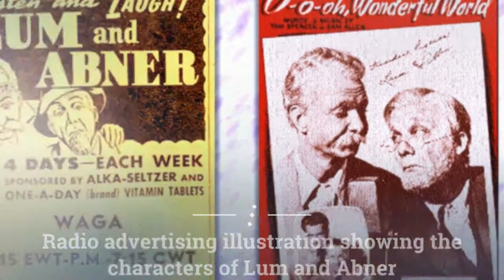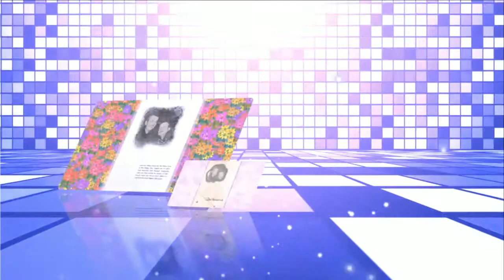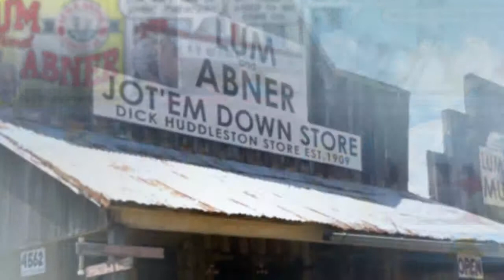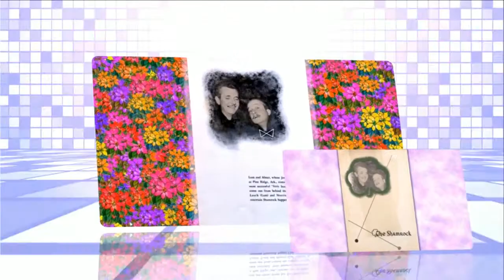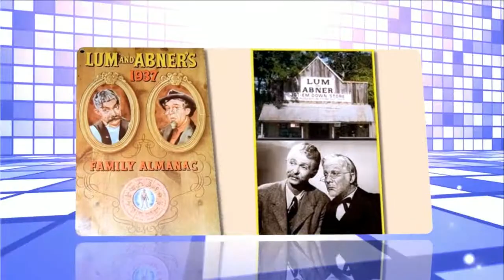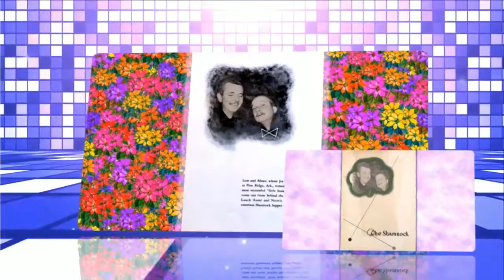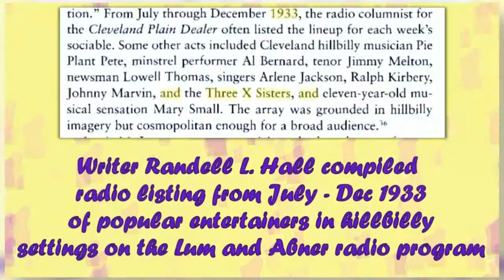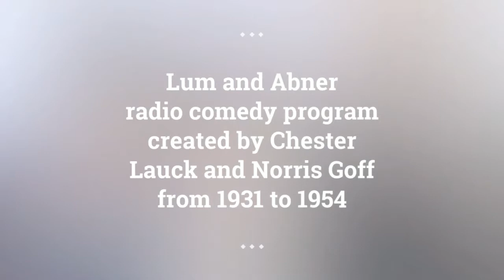Lum and Abner episodes 124 /180 . Re-Listen Lum and Abner classic radio